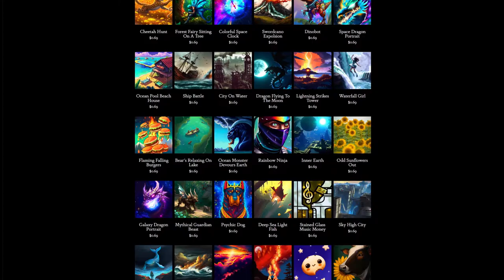Day 260: Static Quake (song only)